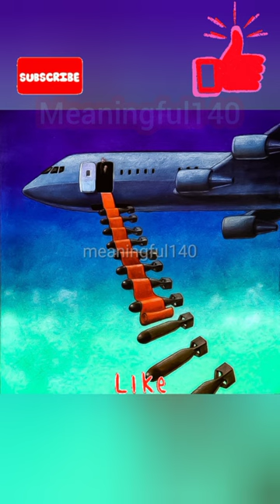Top 5 || deep meaningful image ||wait for end 👍🏻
Top motivational pictures with deep meaning One picture millions words shart deepmeaningpictures motivationalpictures mtivational pictures
Hi Friends
So i hope you like this videos. So If you like my videos.

my videos A quotes about life Deep meaning quotes Motivational speech
Now :-

instagram reels
insta reels
best speech
powerful motivational speech
Shorts youtube
shorts
Instagram reels
billionaire thought
billionaire atitude status
billionaire inspire
motivational quotes
Billionaire thought
Focus in your life
whatsapp status
Sad Reality Of Life In The World
sad reality of today's
the sad reality of this world reaction
sad reality of theworld animation
sadreality of world economic forum,
Shorts Reality Of Girl's world,
sad reality of our world girl, deep meaning images sad reality of today's world,
bgm, sad reality of our world comics,
sad reality of our world drawing, the sad reality of our world deep meaning images,
Deep Meaning Picture Of Our life, sad reality of world energy 2023.
reality of world economies, sad reality of world sad energy.
sad reality of the world, sad reality of usa,
the sad reality of this world you have no choice. sad reality Images of our world,
Lead reality of world juice wrld, sad reality of world juniors, world controversy, world biggest problem in future.
sad reality of our world shorts, sad reality of our world song, sad reality of our world phone, sad reality of our world reaction,
sad reality of our world tiktok, sad
the sad reality of modern world, sad reality of world universities,